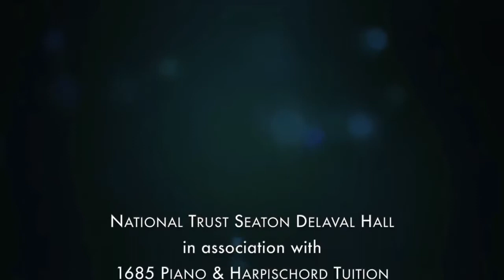Harpsichord Recital (Excerpts) by Andrew Soulsby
Excerpts from a harpsichord recital, broadcast live from Seaton Delaval Hall in September 2020.

Rameau: Prelude, Pieces de Clvecin Book 1
F Couperin: Prelude no. 3, L'Art de Toucher le Clavecin
F Couperin: Les Baricades Misterieuses